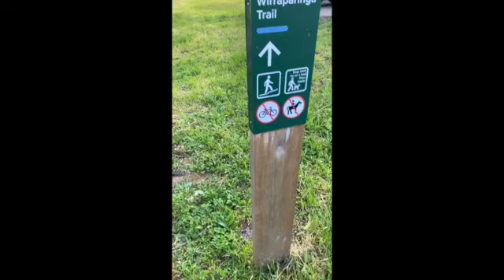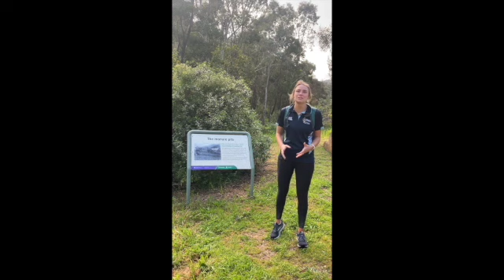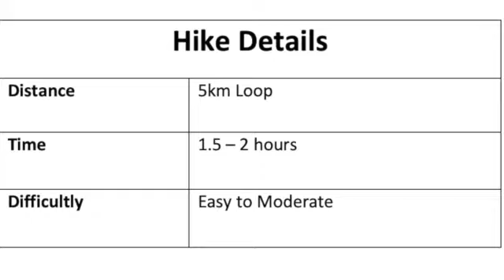Brownhill Creek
This video is about Brownhill Creek.